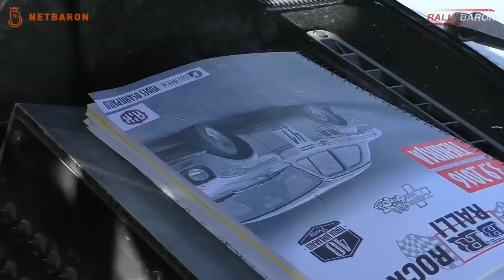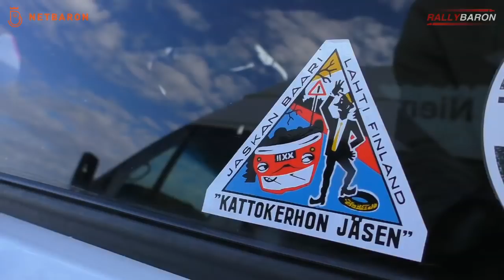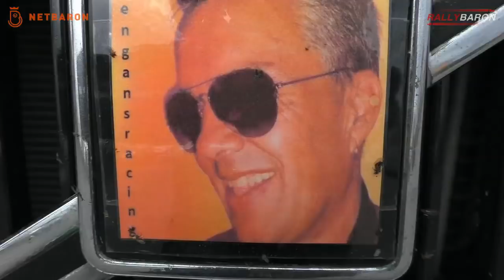Team Rallybaron - Black Rocket Ralli 2016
Tero Salminen - Pasi Törmä
Jonni Ruottunen - Mikko Niemelä